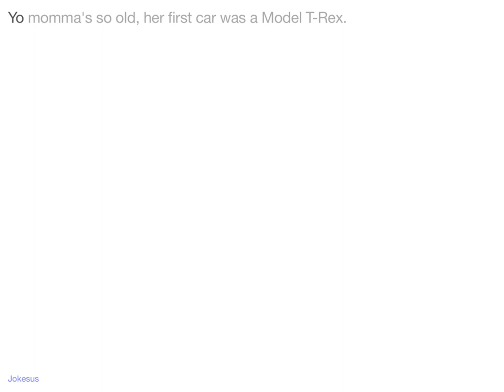Jokes - Yo momma's so old, her first car was a Model T-Rex.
Joke :
Yo momma's so old, her first car was a Model T-Rex.